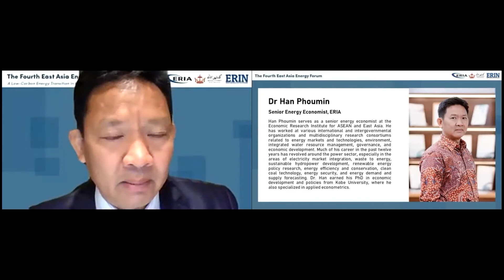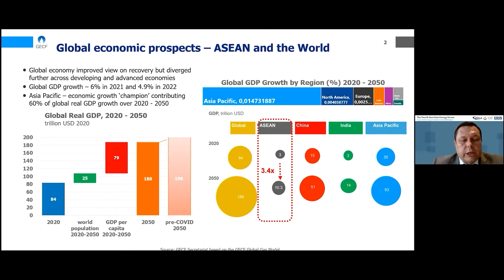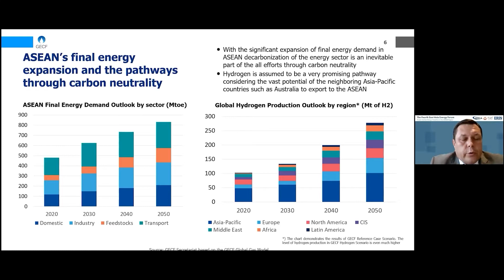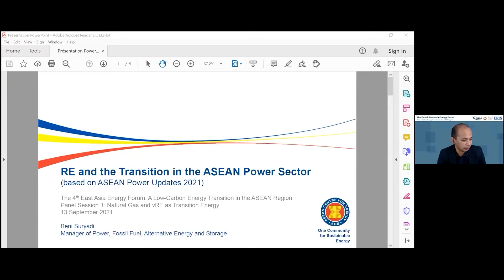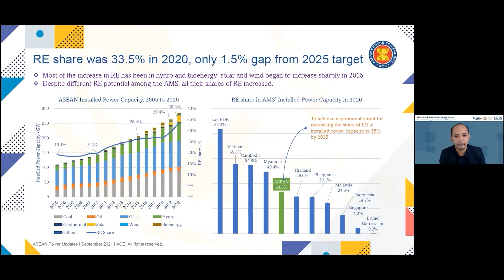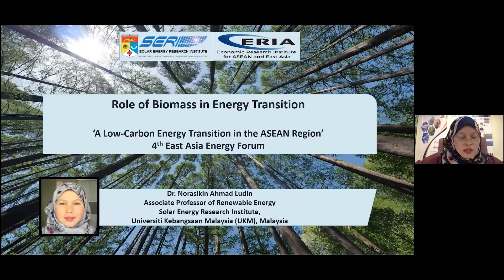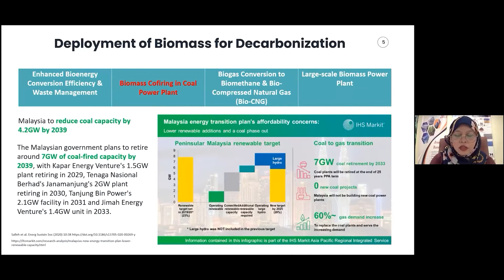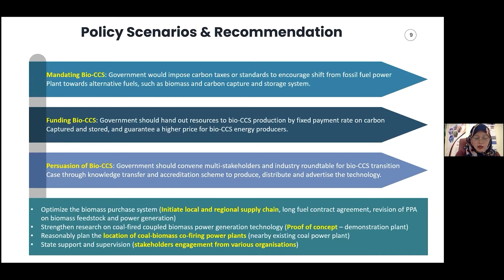ERIA | The 4th East Asia Energy Forum Session 1: Natural Gas and vRE as Transition Energy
The Fourth East Asia Energy Forum, ‘A Low-Carbon Energy Transition in the ASEAN Region’, co-hosted by ERIA and Ministry of Energy, Brunei Darussalam, is a virtual forum that discusses the current status and holistic low carbon energy transition towards the ultimate objective of carbon neutrality in the EAS region with particular focus on the ASEAN region.

The Forum is privileged to have an opening address by H.E. Dato Seri Setia Dr Awang Haji Mat Suny bin Haji Md Hussein, Minister of Energy, Brunei Darussalam, and H.E. Dato Lim Jock Hoi, Secretary-General of ASEAN. ERIA also aims to have keynote speeches by ministers from ASEAN 8 countries, Japan, and the United States.

PANEL SESSION 1: NATURAL GAS AND vRE AS TRANSITION ENERGY

Moderator: Dr Han Phoumin, Senior Energy Economist, ERIA

Panelists:

++ Mr Beni Suryadi,  ASEAN Center for Energy

++ Dr Dmitry Sokolov, Head of Energy Economics and Forecasting Department, GECF

++ H.E. Victor Jona, Undersecretary of State, Ministry of Mines and Energy, Cambodia

++ Dr Norasikin Ahmad Ludin, Assistant Professor, Solar Energy Research Institute (SERI), Malaysia National University